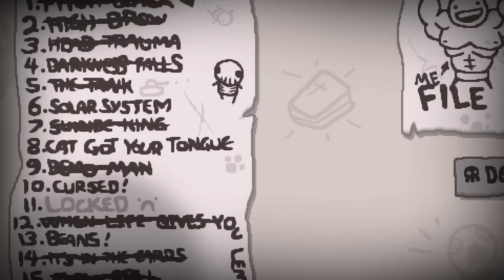The Binding of Isaac: Afterbirth | #53 Daily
Record :
Open Boardcaster Software

Post Production :
Premiere
Audition